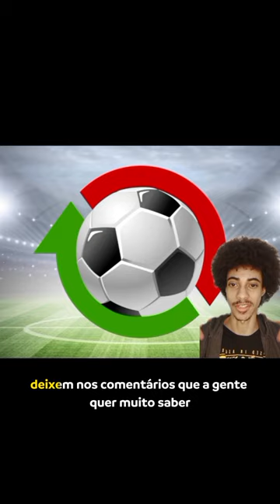Mercado Europeu - Matheus França no Crystal Palace | F. Gonzalez no Valência | Lanzini no River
🇪🇺 O mercado de transferências continua bem movimentado e o nosso @caiquinhonaarea conta sobre algumas movimentações da semana.

🗣️ Deixem nos comentários qual transferência mais gostaram.